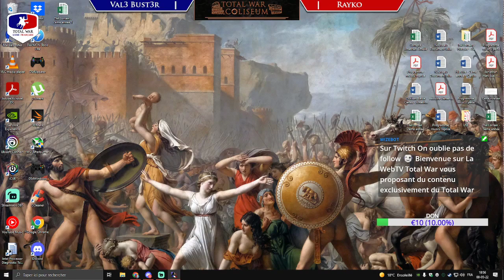[FR] Ligue Total War Française - : Match Rayko vs Val3 : Tournoi NAPOLEON TOTAL WAR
Tournoi NAPOLEON TOTAL WAR
COMMENTAIRE DE  [Iron Man]

Tu es débutant, joueur casuel ou expert ? Tu désires t'améliorer, t'amuser ou remporter des titres ?
La ligue NapoleonTotalWar est faite pour toi !

Ces tournois sont ouverts à tous les niveaux car c’est en voulant se dépasser que l’on s’améliore et que l’on va loin ! Et c’est en se reposant sur ses lauriers que l’on stagne et que l’on s’ennuie !
Alors rejoignez les rangs, jouez, partagez, apprenez, rigoler, et combattez avec nous !

                            pour recevoir une notification lorsque qu on  poste une nouvelle vidéo!!

total war
napoleon total war
Ligue Total War Française
Tournoi NAPOLEON